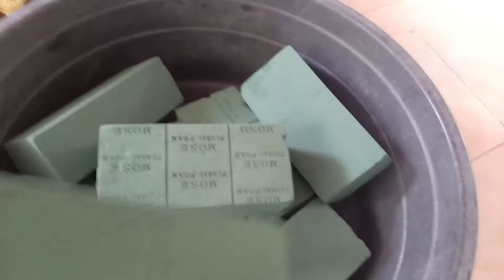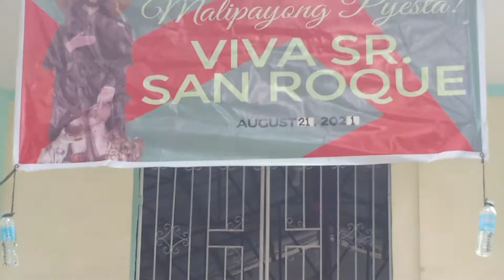HAPPY FIRSTA CANGCUA-AY IN HONOR OF OUR PATRON SNR. SAN ROQUE